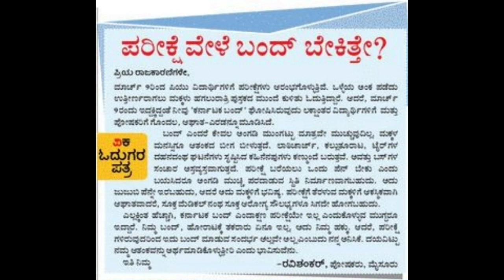ನಾಳೆ ಕರ್ನಾಟಕ ಬಂದ್|ಪಿಯುಸಿ ಪರೀಕ್ಷೆ ಏನಾಗುತ್ತೆ!!?|students solution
Upi id:hatersvtu@ybl

puc exam result,
puc supplementary exam,
puc supplementary exam date,